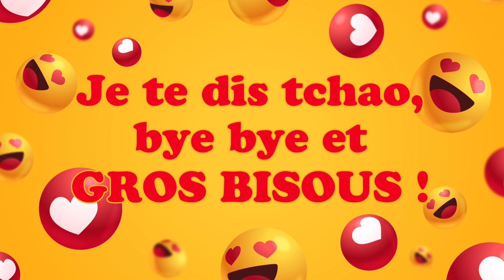Bonne fête Patricien ! 17 Mars - Une journée remplie de bonheur et de cadeaux ! 🎂🎁🎉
Bonne fête Patricien ! 17 Mars 🎉 Préparez-vous à répandre la joie et le bonheur avec nos vidéos personnalisées ! Dans cette collection spéciale, nous vous invitons à célébrer chaque jour de l'année comme une occasion spéciale. Que ce soit pour souhaiter un anniversaire, une bonne fête, ou simplement pour apporter un sourire, nos vidéos 'Bonne fête' sont conçues avec amour pour égayer les cœurs de vos proches.